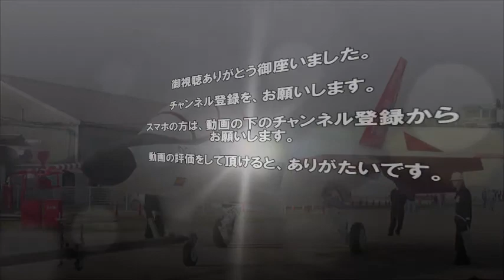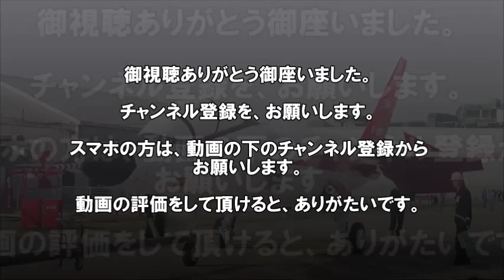国産初ステルス実証機、２月に初飛行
防衛省は、次世代戦闘機開発に向けた国産初のステルス実証機を、２月、国内で初飛行させる。実証機の技術を生かし、航空自衛隊に現在配備しているＦ２戦闘機の後継機の開発を進め、２０２８年度以降の部隊配備を目指す。